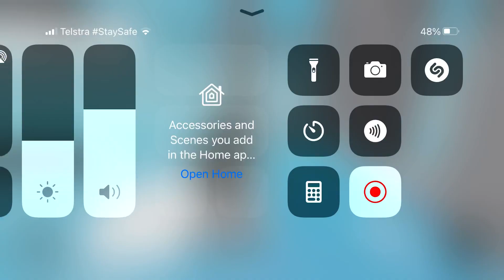Wraparound speedrun Pb 7.54